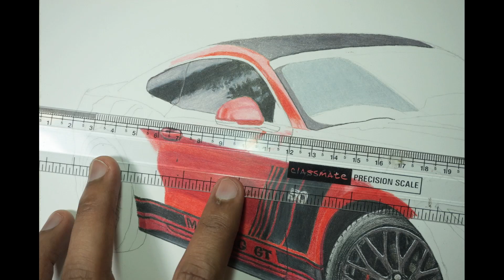Drawing A Car(Ford Mustang GT) Using Colored Pencils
This is a time-lapse demonstration of how to draw a car using colored pencils.
Materials Used: Prismacolor Premier pencils, Strathmore bristol 400series, Black gel pens/markers for detailing.